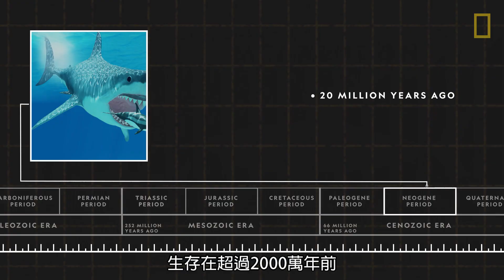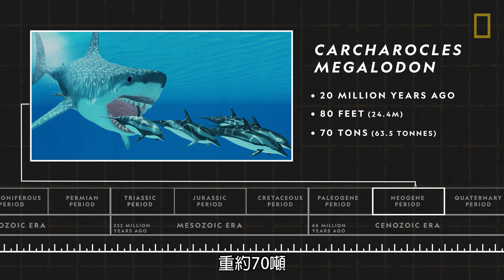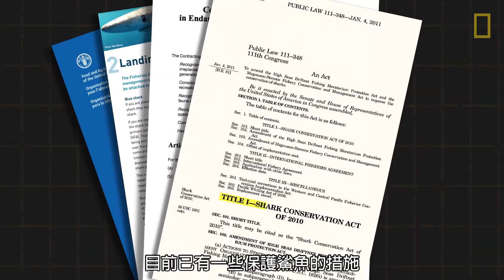101動物教室：鯊魚《國家地理》雜誌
融合著優雅與力量的鯊魚是遠古時代的遺族。牠們潛入海洋陰暗的深處，又在充滿陽光的淺海浮現。幾乎沒有一種海洋生物能激起如此深的恐懼和敬畏……